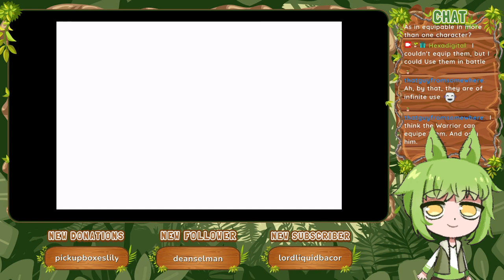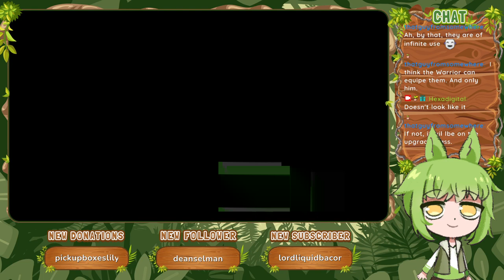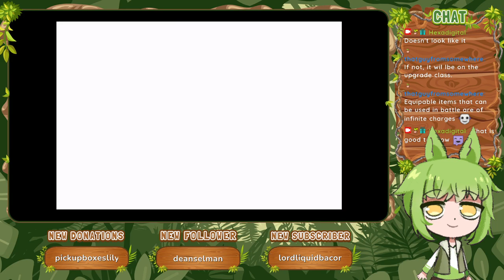Citadel of Trials [Part 29] :: Final Fantasy I (2004)